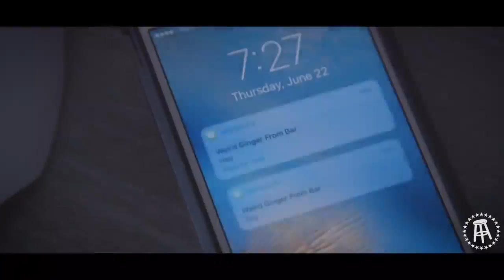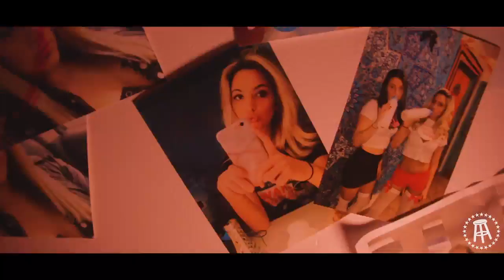FRANCIS ELLIS | Swimming Through a Sea of Blue ft. DJ Elephante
Do you know how it feels to get a girls number, but then get totally ignored? Francis does.

This is the music video for, Swimming Through A Sea Of Blue.